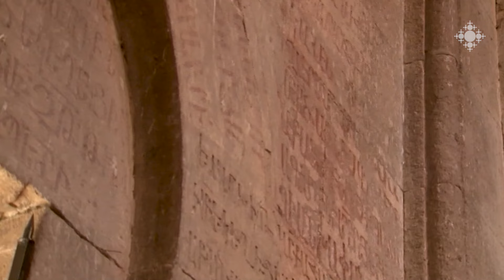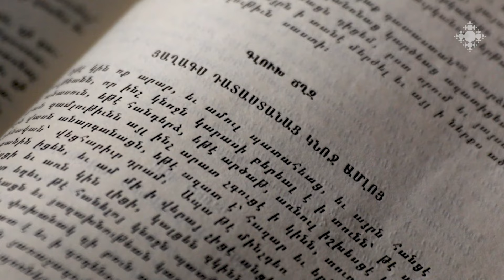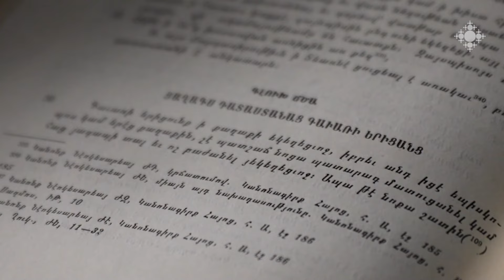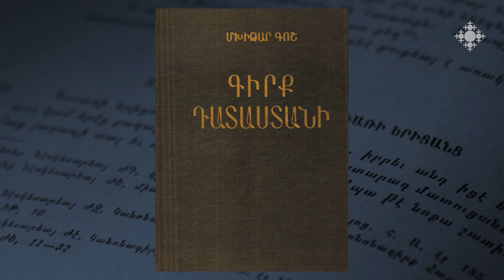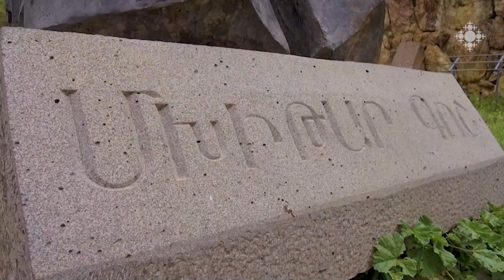Մխիթար Գոշ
Մխիթար Գոշը միջնադարի հայ խոշորագույն դեմքերից մեկն է: Նշանավոր հոգևորականը գրել է օրենսգիրք, որը սահմանադրության նշանակություն պիտի ունենար վերականգնվող հայկական անկախ պետության համար: Գոշի մահից հետո շուրջ երկու դար հայ մշակույթի, գիտության ու հոգևոր կյանքի մեջ մեծ դերակատարություն ունեին նրա աշակերտները ու հիմնադրած դպոցի սաները: